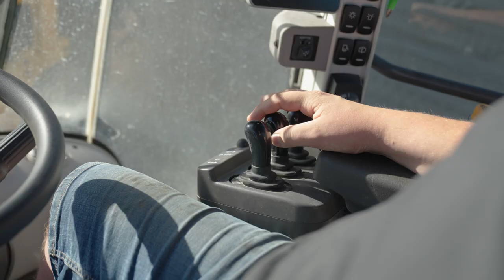Kieswerke Sieversdorf - Hannes Wandhoff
Ein Video über den Kiesabbau in Sieversdorf mit Hannes Wandhoff.